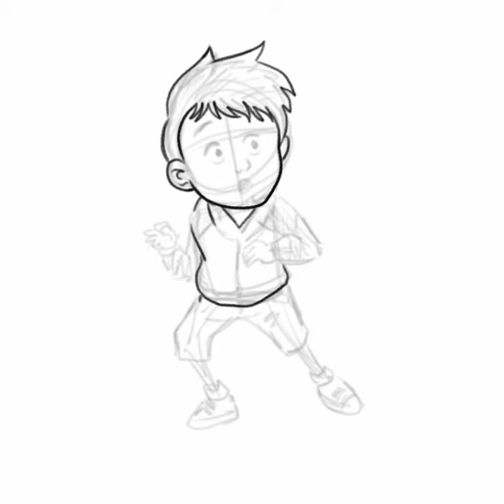3 Tips Utama Mendesain Karakter - Character Design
3 Tips Utama Mendesain Karakter - Character Design

Mungkin temen-temen sudah mengerti tentang gimana caranya ngedesendesain karakter original temen-temen sendiri tapi kadang malah suka 'njlimet' selama prosesnya. Di sini gua cuma mau coba share sedikit pengalaman yang gua dapet selama ngedesainendesian karakter untuk komik, ilustrasi, bahkan animasi.

Setidaknya ada 3 tips utama yang harus jadi fokus saat mendesain karakter : Silhouette, palette, & exaggeration.